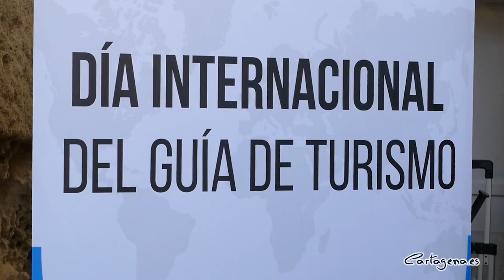Cartagena tendrá 20 congresos nacionales e internacionales en 2022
El turismo se mantiene como uno de los pilares para la recuperación económica de Cartagena, que avanza posiciones como enclave para la celebración de congresos, ha anunciado la alcaldesa, Noelia Arroyo.

Cartagena está trabajando en la organización de un mínimo de 20 congresos nacionales e internacionales y ya está cerrando reuniones de carácter nacional para los años 23 y 24, una vez que las entidades organizadoras y el sector turístico considera que la crisis del COVID está cercana a su desaparición, según ha dicho esta mañana a la regidora.

La alcaldesa ha recordado el Congreso Internacional de Calidad Turística que la semana pasada ganó Cartagena en competencia con ciudades como Sevilla, Alicante o Vigo; pero también ha informado de la celebración de próximas reuniones nacionales de sociedades del mundo de la energía, la arquitectura o la ingeniería.

“El mundo de los congresos ha estado paralizado por la COVID. La precaución ha hecho a muchos organizadores apostar por el formato telemático o el híbrido, pero algunas organizaciones hicieron las primeras reservas en ciudades como Cartagena, que ha hecho sus deberes en materia de seguridad y, por eso las previsiones para este mismo año se van confirmando”, ha hecho hincapié Arroyo.

El Congreso Internacional de Calidad Turística "servirá para mostrar excelencia turística de Cartagena", ha destacado el consejero de Turismo, Marcos Ortuño. Así como para "consolidar la recuperación económica tras dos años complicados para el sector", ha añadido Ortuño.

Así, la alcaldesa ha asegurado que "esto es fruto del Plan Estratégico de Turismo aprobado para 2021/2025 junto al sector. Un documento que marca las bases del crecimiento y de la consolidación de nuestro potencial turístico para que Cartagena siga creciendo" y ha recordado que Cartagena está posicionada como destino preferente de congresos MICE (Reuniones, Incentivos, Congresos y Eventos).

Los congresos que se celebrarán a lo largo de este año en Cartagena traerán consigo "un gran impacto económico que se va a notar en la hostelería y el comercio", ha asegurado Arroyo esta mañana a representantes de Hostecar y COEC.

Arroyo ha participado en los actos organizados por la consejería de Turismo y el Ayuntamiento con motivo del Día Internacional del Guía de Turismo, que ha contado con una performance en pleno Teatro Romano. La alcaldesa ha destacado la importancia que tiene la profesionalización y especialización de los guías turísticos que “son como un cuerpo diplomático que permite que Cartagena se relacione con sus visitantes, les ayude a conocer nuestra historia y a llevarse la mejor imagen posible a sus lugares de procedencia”.

La regidora ha recordado que “los guías atienden a los visitantes que tienen más interés por el patrimonio o la cultura de Cartagena y tienen que estar preparados para responder a ese interés, igual que deben dar un servicio de calidad a los grupos que vienen a Cartagena cada vez en mayor número a bordo de cruceros. Este año, Cartagena bate récord con con 218 atraques”, ha destacado también Arroyo.

LA ALCALDESA PIDE QUE SE RECONOZCA EL INTERÉS CULTURAL Y TURÍSTICO DEL ASIÁTICO

Aprovechando la presencia del consejero de Turismo, la alcaldesa ha solicitado a Marcos Ortuño "que pronto nos reconozcas esa singularidad de interés turístico cultural y etnográfico de nuestro café asiático", ha dicho Arroyo.

En el próximo Pleno, que se celebrará este jueves, 23 de febrero, el Gobierno municipal impulsará una iniciativa para solicitar que se reconozca oficialmente el interés cultural y turístico del café asiático cartagenero, "elemento singular de nuestra gastronomía y símbolo de nuestra identidad", según palabras de la alcaldesa de la ciudad portuaria.

Por su parte, el consejero de Turismo ha asegurado a Arroyo que estudiará la propuesta de la alcaldesa de Cartagena.